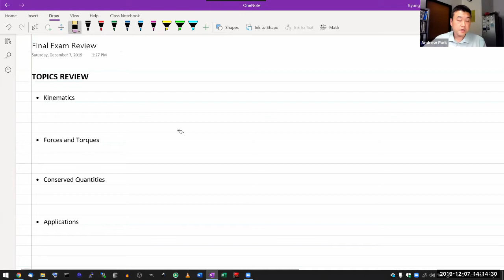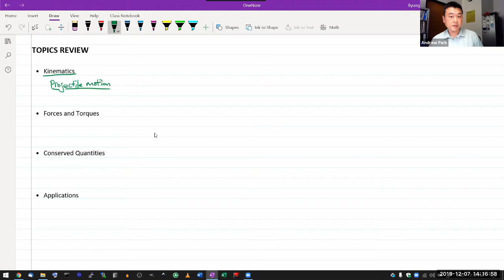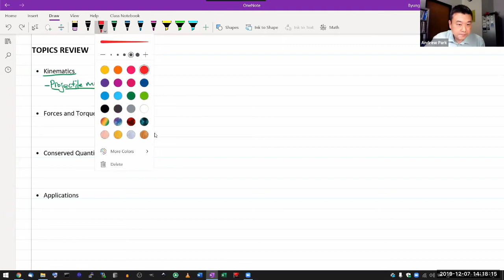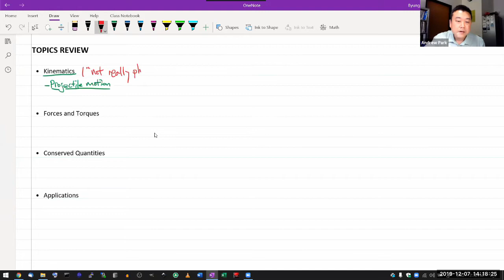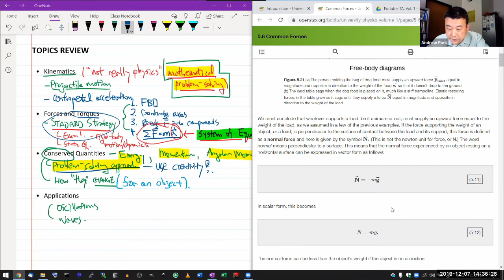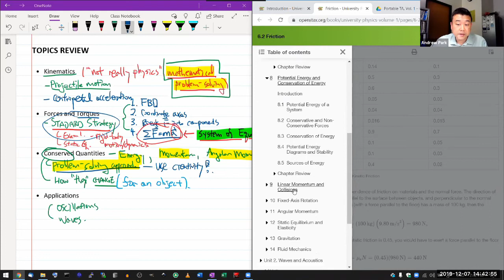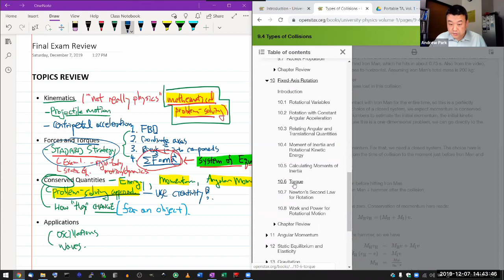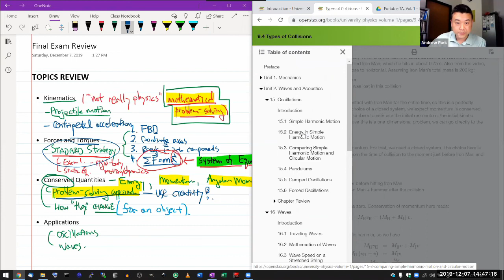Physics 4A - Final Exam Review - Topics Review